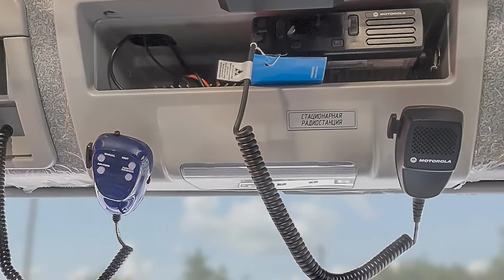Обзор кабины АЦ 3,2-40/2 (IVECO ML150)_2